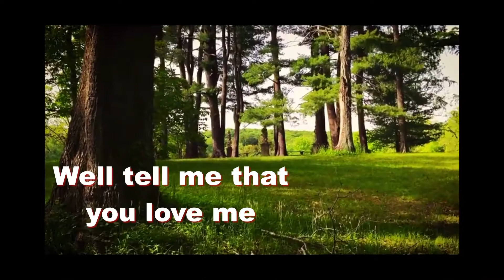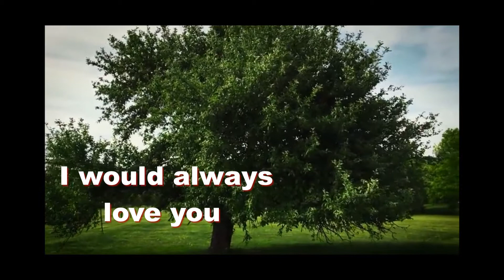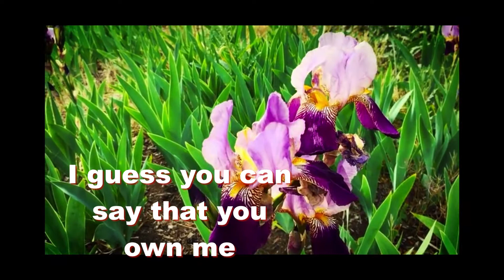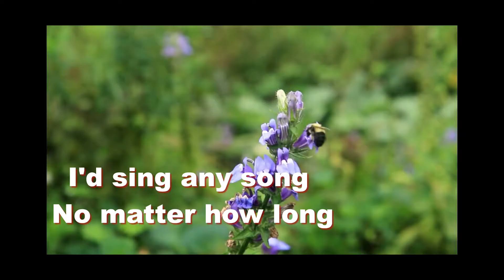I'd Do Anything For You / Joe Gilligan c1985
This original song was or written by Dean Dryer as a fast dance song by the Pet Shop Boys.  In 1986 Joe Gilligan changed some words and asked Dean to slow the pace down to make it sound more like Bryan Adams and OMD.   The result was this recording in 1987 which was recorded in Ringwood and at Ramapo College of New Jersey.